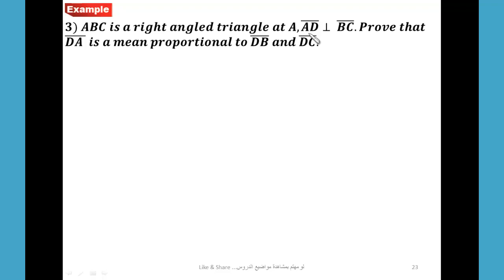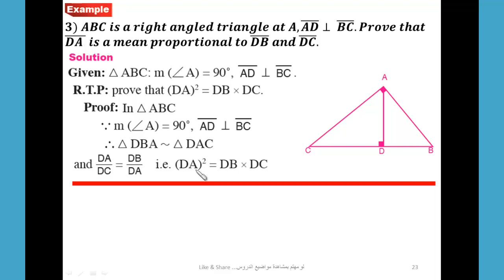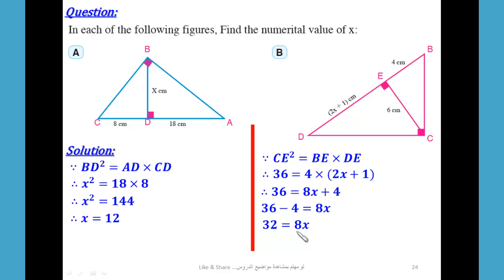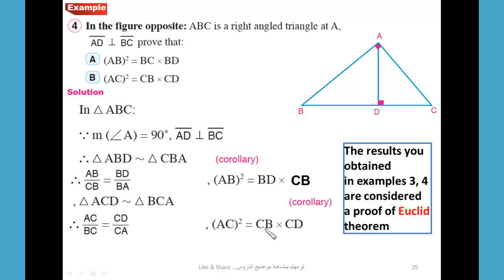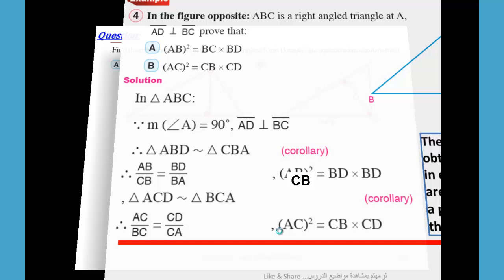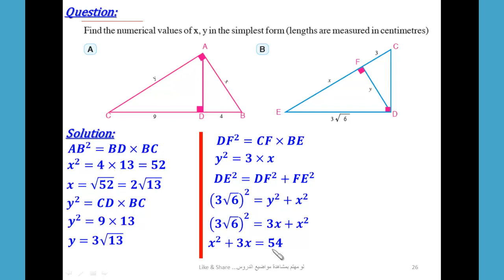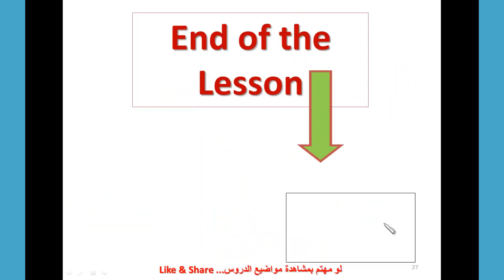Math. Sec 1 | Geometry |1st form secondary| First Term || Similarity of Triangles Part 2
شرح و حل اسئلة من كتاب المدرسة, للصف الاول الثانوي لغات
Cases of similarity of triangles: (corollary 2) In any right triangle, the altitude to the hypotenuse separates the triangle into two triangles which are similar to each other and to the original triangle